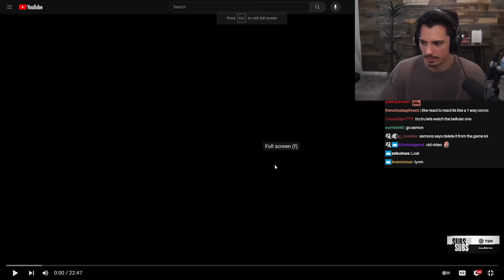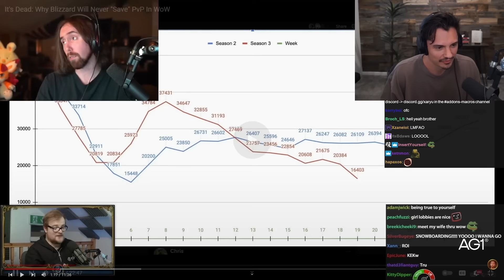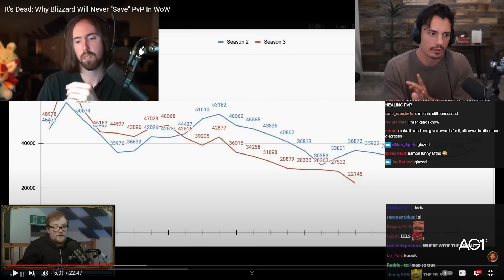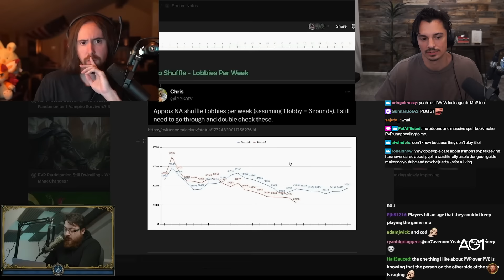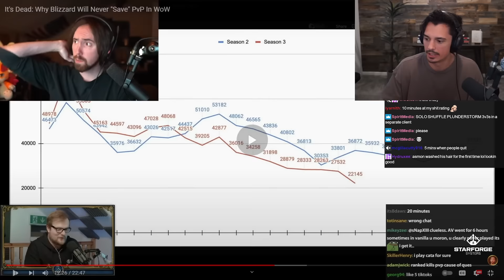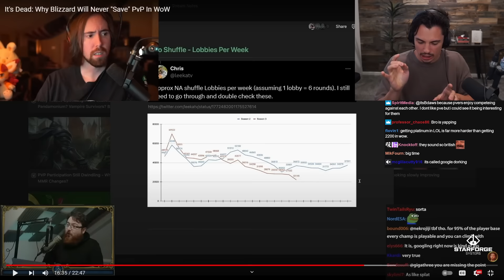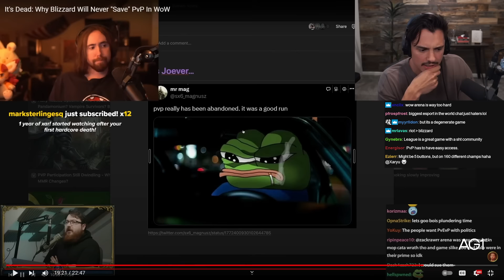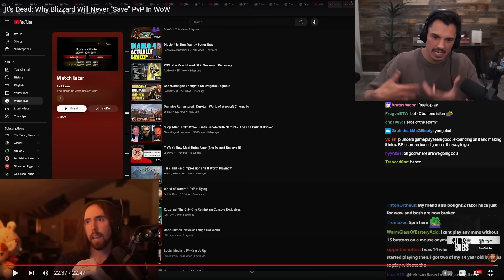Why Blizzard Will Never "Save" PvP In WoW | Xaryu Reacts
By @AsmonTV who's actually watching @BellularClips